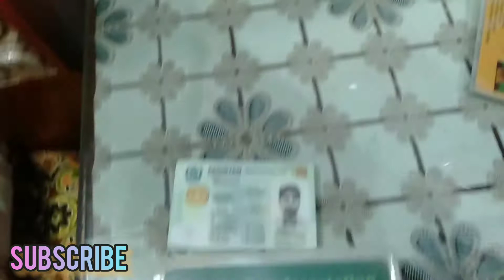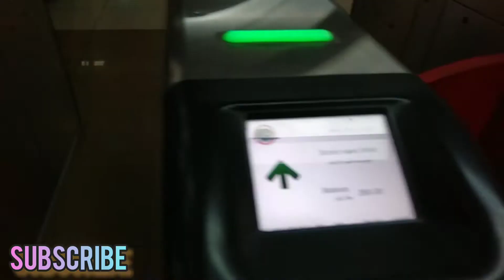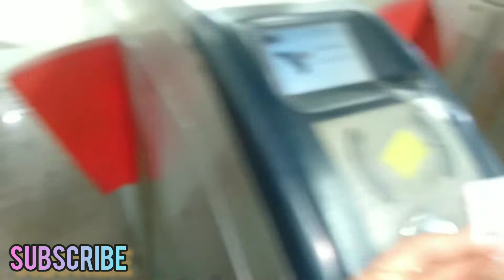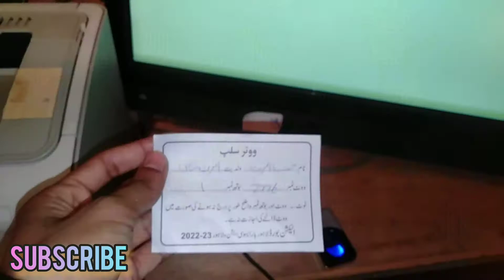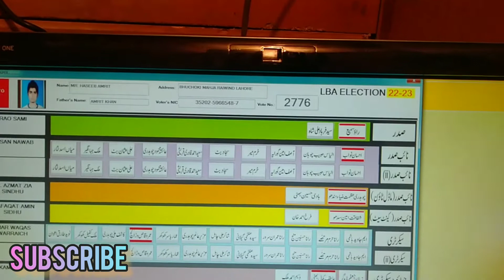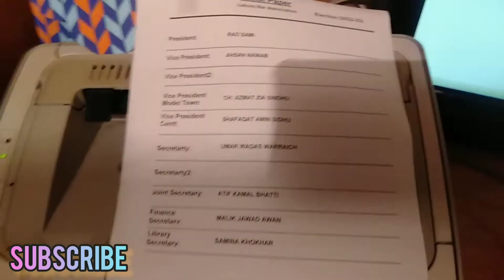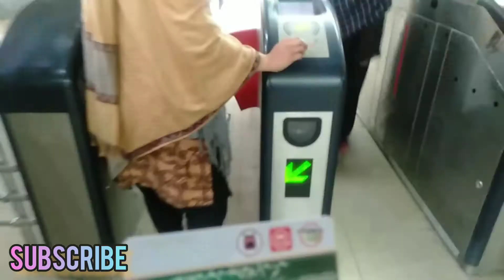ELECTION DAY V LOG ROUTINE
Well viewers hi how are you Assalam o Alaikum its hope so you all are enjoying good health i m your host making videos on you tube for you  essa k sath v log  aj hamra election ha or ma apna vote cast krny gya is v log ma meri complete  election day ki routine ha k how i spend my day on election day sub sy pehly ma early morning utha us k bad ma fresh howa or unform pehna ajj mera uniform b new ha then ma na subha ka nashta kia sag k parathy k sath is k bad ma orange line metro train ma court k liye chala gya jaha pr ma apna vote cast kro ga or app viewers ko b dikha o ga live k how to caste vote in bio matric machine ya to mera ajj ka v log ha election day pr hamay refereshment b milti ha ma wo b ap logo ko dikha o ga  i hope you all are enjoying my videos  friends i also create contents of daily v logs daily routine life village life cooking foods village cooking street foods v log with family v log with friends on daily and weekly basis kindly must watch my videos and subscribe my channel give your feed back in comment section